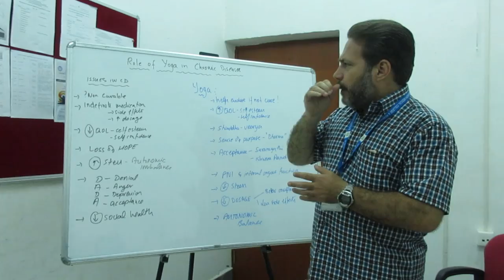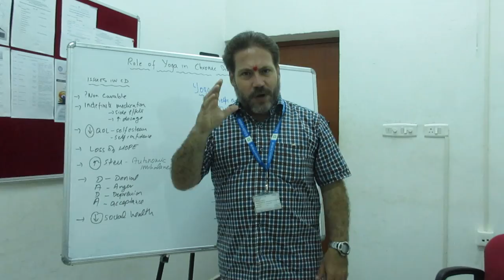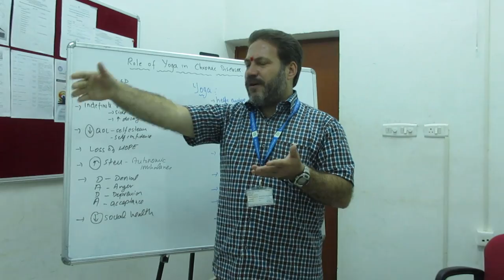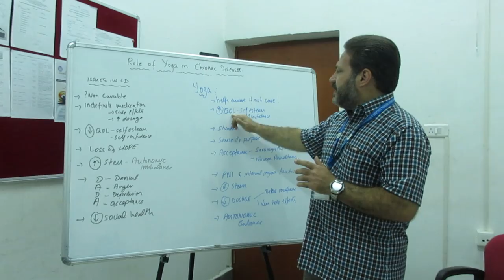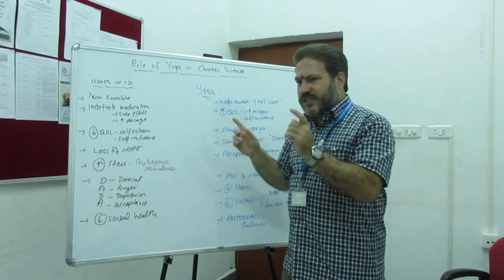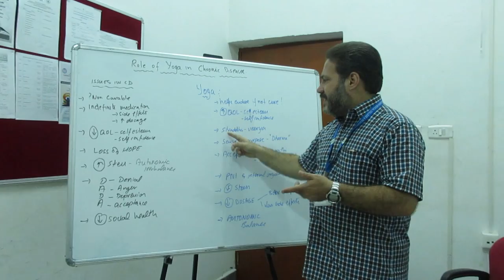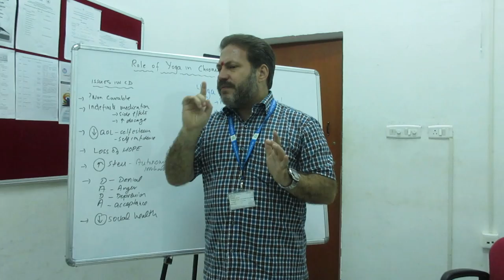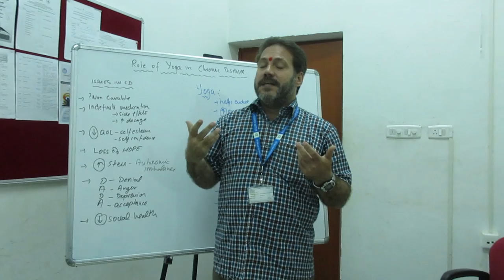Dr Ananda's lecture on Yoga and chronic diseases at CYTER